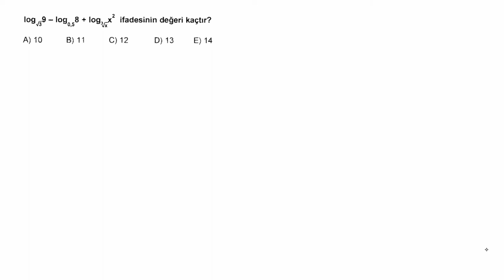LOGARİTMA-1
AYT KAMP  serimizin bu dersinde LOGARİTMA için  özel soruları çözüyoruz.2023 ayt için önemli sorularla konu tekrarı yapıyoruz..